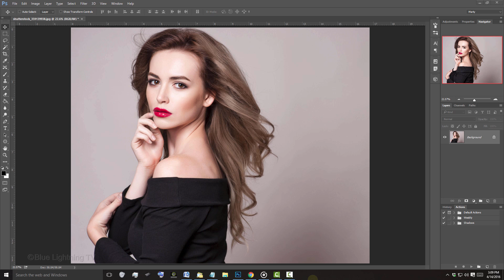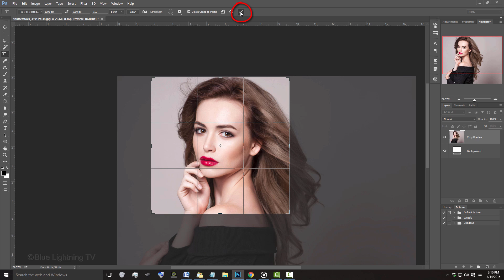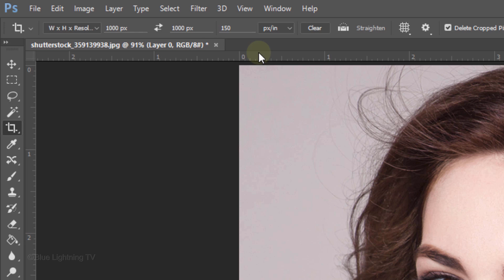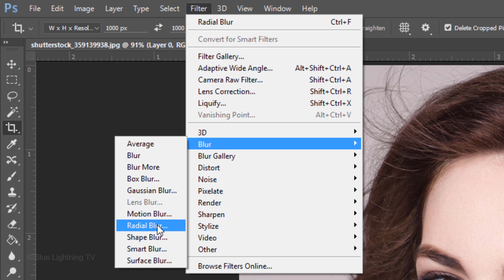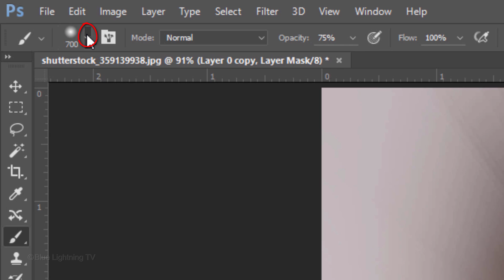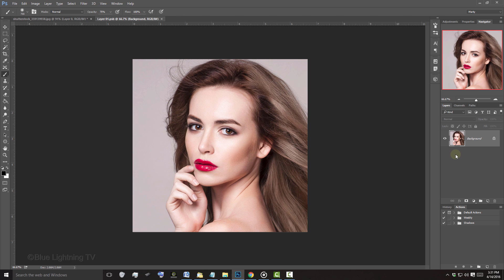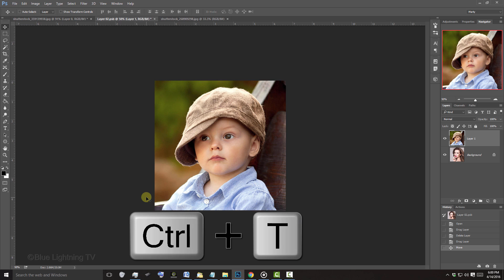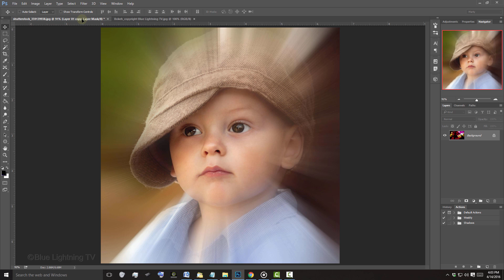Photoshop Tutorial for Novice Users: How to Quickly Transform a Photo into a Soft, Romantic Image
Photoshop CC 2015 tutorial for novice users showing how to transform a photo into a soft, dreamy, romantic image.